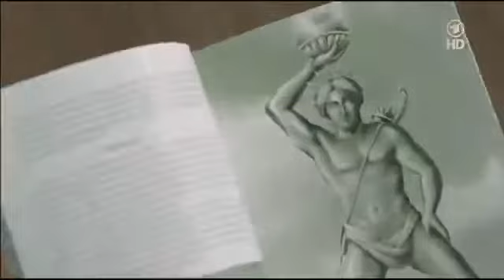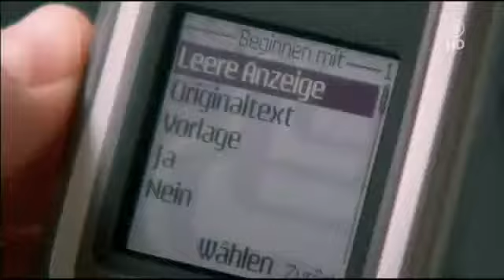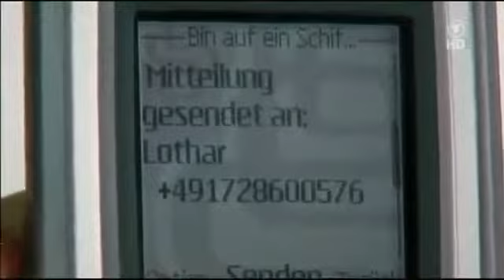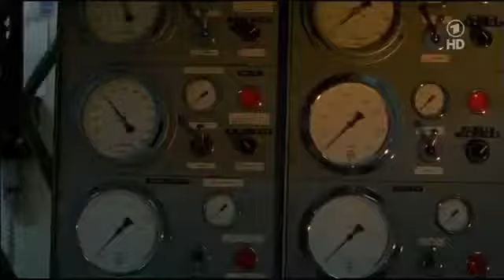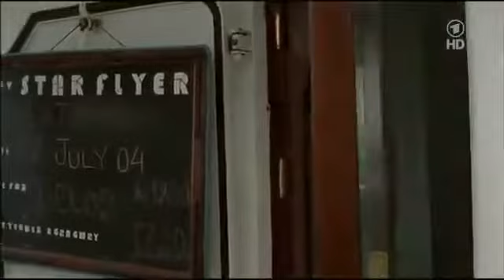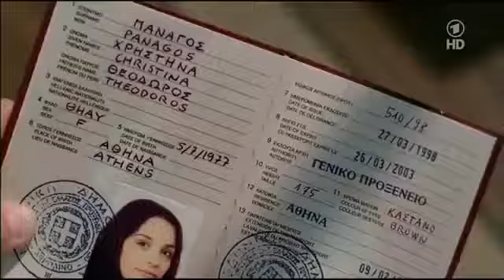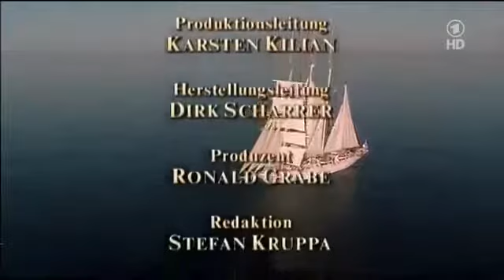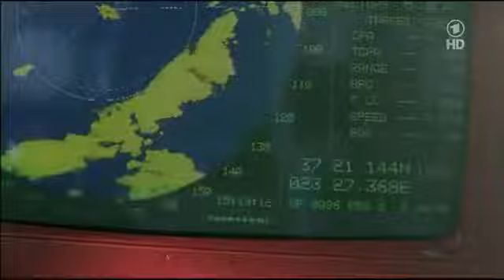Unter weißen Segeln 4 Odyssee der Herzen